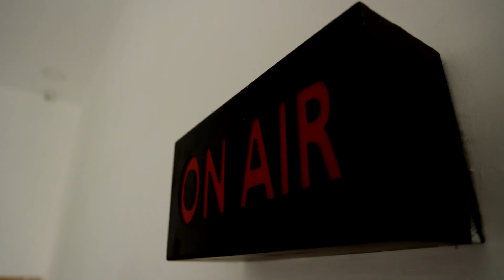தமிழ் மக்களுக்கு நன்றி..! இயக்குநர் Vamshi நெகிழ்ச்சி | Vamsi | Varisu Review | Varisu FDFS review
தமிழ் மக்களுக்கு நன்றி..! இயக்குநர் Vamshi நெகிழ்ச்சி | Vamsi | Varisu Review | Varisu FDFS review | news Tamil